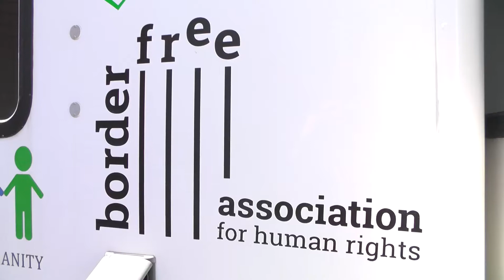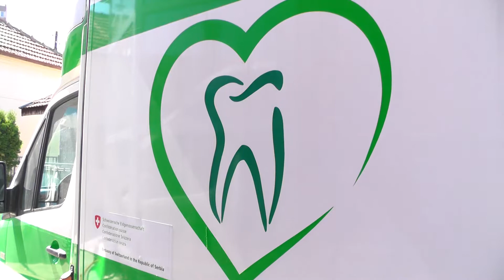MOBILNA ZUBNA AMBULANTA U NASELJU MARKO ORLOVIC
Mobilna stomatološka ordinacija stacionarana je danas u naselju Marko Orlović, kao još jedna uspešno realizovana akcija Gradskih odbora SNS Vranje I Kruševac, odnosno Saveta za socijalna pitanja ova dva gradska odbora